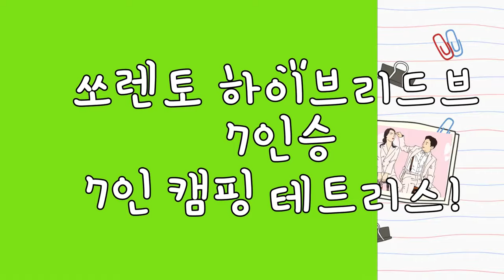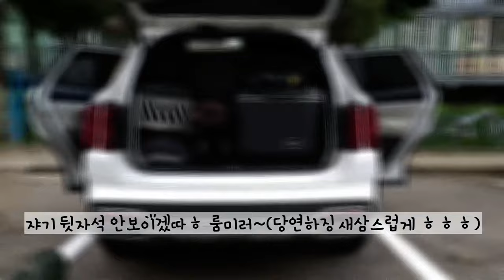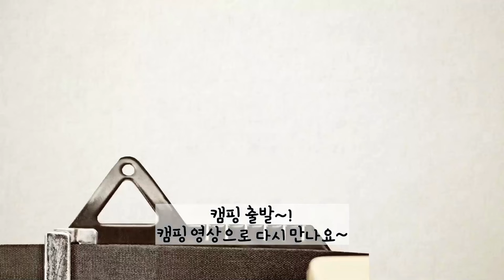기아 신형 쏘렌토 하이브리드(MQ4)네이비그레이/대가족캠핑!(카즈미뉴아티카&버팔로BF타프스크린)트렁크테트리스&트렁크캠핑짐싣기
쏘렌토하이브리드7인승으로 떠나는 2박3일 첫 캠핑!
첫 캠핑이 대가족 캠핑이네요~:)
1.할머님2.아버님3.어머님4.처형5.처제
그리고 A형부부 총 7명 (또복이까지 8명!ㅋㅋ)캠핑 짐싣기!
첫 테트리스라서 너무너무 힘들었네요ㅠㅠ
쏘렌토가 이렇게 작은차였다니...ㅎㅎㅎ
다음번부터는 이제 요령이 조금씩 생길것 같아요~:)

[캠핑장비 리스트]
텐트1)카즈미 뉴아티카
트렁크매트)메이튼 튜닝 뉴 트렁크매트 풀커버
구이바다)지라프시그니처세라믹아이보리에디션L
드론)DJI 스파크
※구매정보가 잘못 연결 된 경우 말씀주시면 수정하겠습니다~:0

▶쏘렌토 하이브리드 영상◀

▶쏘렌토 용품 구매 및 설치 영상◀

차량옵션 : 시그니처(1.6터보 하이브리드)
외부색상 : 화이트펄
차량내부 : 네이비그레이
쏘렌토MQ4차량가격 : 45,899,000원
블랙박스 : 아이나비 QXD5000
썬팅 : 레인보우 I90 (전면 33% ,1열15%, 2열5% 트렁크 후면 15% , 썬루프 33%)
에프터블로우 : 아톰에프터블로우
신차패키지 : 올댓오토모빌
세부옵션 : 2륜(4륜X), 7인승 , 드라이브와이즈, HUD(헤드업디스플레이), 파썬(파노라마썬루프), 스타일, 크렐오디오, (스마트커낵트 뺀 풀옵션)

쏘렌토(MQ4)
쏘렌토2021(MQ4)
쏘렌토7인승(MQ4)
쏘렌토7인승시그니처(MQ4)
쏘렌토네이비그레이(MQ4)
쏘렌트하이브리드(MQ4)
쏘렌트하이브리드네이비그레이(MQ4)
쏘렌토하이브리드7인승(MQ4)
쏘렌토하이브리드시그니처(MQ4)

촬영 카메라 : 고프로히어로6 & 갤럭시S20울트라 & 아이폰12
GoProhero6 & GalaxyS20Ultra & ipone12